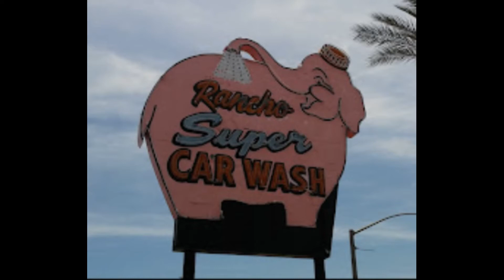the NEXT palm springs CA 1983+ new wave power pop punk drums look at me.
1982-84  The Next
 song clip. drumming by tony brown diprima. zach husky git. billy on bass, or steve or dave?. I was 16 years old. a runaway, homeless, stealing food.  this is what I did. what I gave my life to. almost all recordings lost to the void. it's not much.. but it was the only good thing in life at the time. living in the desert new wave/punk scene was my only family. only a few pictures to show what happened. only my memories.